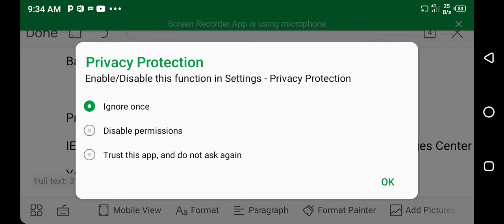Basic Spoken English Lecture No. 3 with Prof. Ijaz Ahmed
Basic Spoken English Lecture No. 3
                           PLLC
Practical Languages Learning Center
IELTS Spoken English, German, Chinese, Spanish, Italian languages Center
YouTube channel Name:
Pllc online